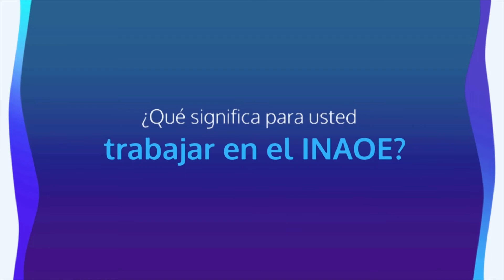Mujeres Científicas-Claudia Reyes Betanzo-Electrónica